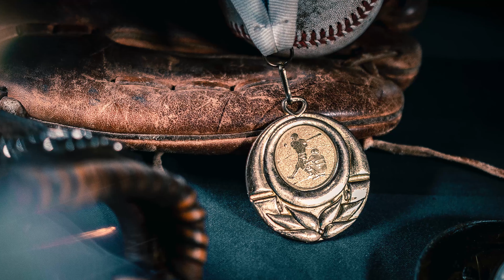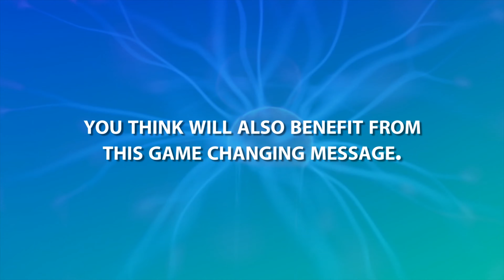67 - The Secret To BECOMING YOUR BEST SELF! Ricky Kallabat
If you’re serious about going to the Olympics one day and winning a gold medal, or simply being the best at whatever it is that you do and win in life, you have to focus on your strengths. That’s right, the key to becoming your best self is to figure out what you're naturally good at, and keep working on whatever that is.

The problem is, when you're good at something, it's easy to not try so hard. You may be tempted to do just enough to get by without putting much effort. But just because doing good comes easy to you, doesn't mean you should be satisfied with being above average. If you don’t challenge yourself, you’ll never improve.

You need to compete against the best. Going up against people who are better than you is the only way you'll climb that ladder and start becoming your best self. After all, as good as you think you are, there's always someone better than you.

In order to focus on your strengths, the first step is to find what comes naturally to you. Whether you’re in school or at a job, what you excel at can quickly become clear to you if you pay attention.

Don’t let yourself be distracted by your weaknesses. It seems like there is a pervasive belief in society that says we should be balanced. But I don’t believe that. Why spend your time and energy on something you don’t like, just to be average at it?

Instead, focus on your strengths. Whether you’re seeking a gold medal or want to be the best at something else and win in life, this is the key to becoming your best self.

YOU TUBE CREATORS & INFLUENCERS

YouTube Buddy ►Register now to get FREE TubeBuddy and take your channel to a whole new level.
ONLINE INCOME OPPORTUNITIES & PREFERRED BUSINESS PARTNERS

Webtalk = Better than Facebook & LinkedIn and it’s free to join. Earn income through your everyday communications with your friends and clients!

Chime = Hands down the best sales, business and follow up CRM in the world, and happens to cost less than Salesforce, Slack, Boomtown, Cinc, etc... Use this affiliate link to request a free demo, and receive 15% off your monthly costs when you become a member!

Realtors = Miami Living Homes will pay you up to 33% of all your Miami and Ft. Lauderdale client referrals.

Better Help = Making professional counseling accessible, affordable and convenient; such that anyone who struggles with life’s challenges can get help, anytime and anywhere. Get 1 week free counseling with this link!
LIVE INTERVIEWS

REAL ESTATE